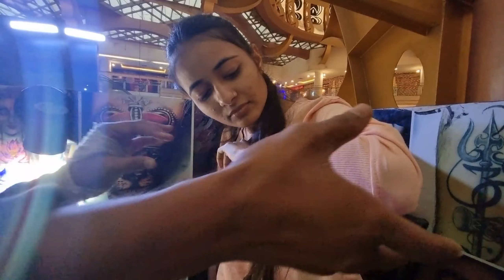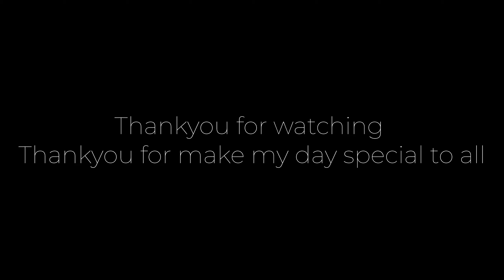Birthday celebrations with my babe 🍾 ✨ 🎊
I'm on Instagramas@yashpancha14468
 I hope you enjoyed this video
 hit likes.
 inspire by my sister
 camera setup
 Mobile@samsunggalaxys21 ultra
 Thankyou@samsungindia